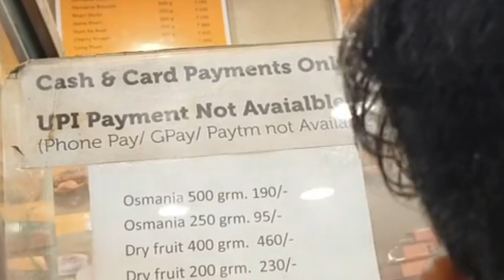NILOUFER Ki Fine Biscuit 🍪 💥 With Chai 🤫 @Timeto9t ☕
NILOUFER Cafe Chai And Fine Biscuit With Bun And Fun ☺️😊 Enjoyed a Lot of Teast
Each And Every One Should Visit Niloufer Chai With Fine Biscuit At Lakdikapul Hyderabad Telangana India Near Niloufer Hospital